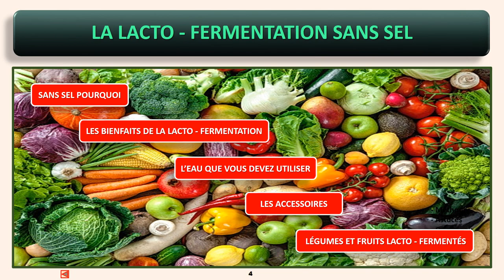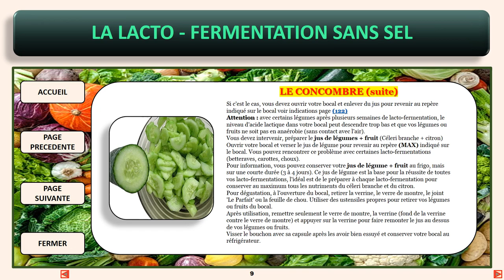UNE MÉTHODE EN DÉTAIL POUR VOS CONSERVATIONS SANS SEL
CETTE MÉTHODE C'EST LA LACTO-FERMENTATION OU FERMENTATION LACTIQUE SANS SEL
La lacto-fermentation ou fermentation lactique est une méthode détaillée des conservations sans sel pour vos fruits et légumes.

Bonjour,
Si le sel est indispensable au métabolisme et à l’équilibre de notre organisme, nous en consommons beaucoup trop. La dose journalière recommandée par l’OMS est de 4 à 5 grammes soit 2 grammes de sodium. Dans 1 gramme de sel de table, il y a 400 mg de sodium et 600 mg de chlore.
Le surdosage en sodium est responsable de l’hypertension artérielle et du cancer de l’estomac, le deuxième cancer le plus meurtrier dans le monde.
Les jus de légumes lacto-fermentés sont riches en acide lactique qui a un effet bénéfique sur la flore intestinale et nos intestins. Il rééquilibre le microbiote, qui assure le bon fonctionnement de la barrière intestinale et renforce notre immunité qui est nécessaire au bien-être général. Malgré sa concentration importante en éléments nutritifs, les légumes et jus lacto-fermentés vendus dans les magasins Bio, restent très souvent immangeables ou imbuvables tellement que c’est salé et son côté bénéfique est compromis.

Après de nombreux essais, je suis arrivé à trouver les bases à respecter pour réussir parfaitement tous mes légumes et fruits préférés en lacto-fermentation sans sel.
Je vous explique avec ce diaporama, une méthode en détail de conservation sans sel avec la lacto-fermentation pour réaliser avec succès toutes vos fermentations lactiques.

Je vous conseille de télécharger la visionneuse PowerPoint Viewer pour lire le diaporama, voir lien ci-dessous.

VOIR CI-DESSOUS LE LIEN POUR TÉLÉCHARGER LE DIAPORAMA POWERPOINT
LA LACTO - FERMENTATION SANS SEL DES FRUITS ET LÉGUMES

P.S. : Pour améliorer la lisibilité des textes et la qualité vidéo, faire un clic sur la roue dentée en bas à droite sur la barre de tâche de la vidéo, puis faire un clic sur « Qualité » et enfin faire un clic sur « 1080p HD »

Je répondrai avec plaisir à toutes vos questions, vous pouvez me contacter avec mon formulaire de contact ci-dessous ou me laisser un commentaire dans la vidéo.

Je vous souhaite beaucoup de réussite pour vos lacto-fermentations…
Bonne dégustation
Cordialement

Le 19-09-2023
Suite à des demandes, je viens de modifier le diaporama :
- A cause du chevauchement avec la barre d'outils de Microsoft sur les PC portables, j'ai décalé la flèche en bas à gauche pour revenir à la page précédente.

00:00 AMÉLIORER LA LISIBILITÉ DES TEXTES ET LA QUALITÉ VIDÉO
Avant modification

00:10 TÉLÉCHARGEMENT VISIONNEUSE + DIAPORAMA

00:25 MA RECETTE DE KÉFIR

01:00 LACTO-FERMENTATION N°1

01:30 LACTO-FERMENTATION N°2

01:40 LACTO-FERMENTATION N°3